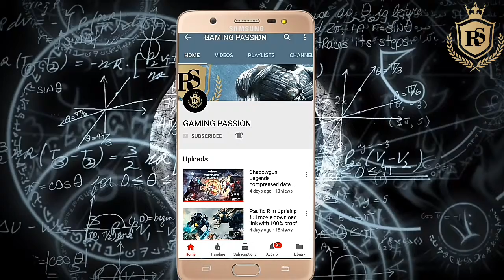COVERFIRE MOD APK UNLIMITED MONEY COINS AND EVERYTHING UNLOCKED WITH GAMEPLAY AND REVIEW